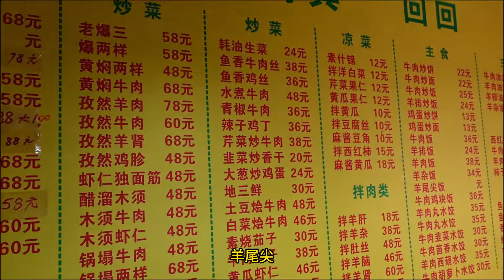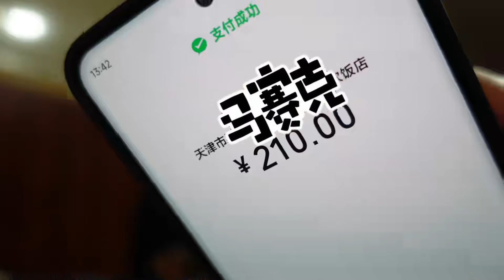这是一家在网上搜不到任何信息的清真小馆